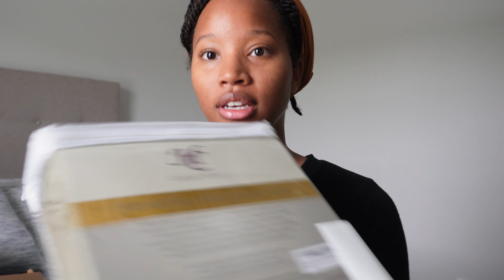Is This Adulting?? Apartment Decor Finds from Target | BrowneyedBeaute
I've entered this new phase of life called adulting - I think. I found these cute and functional apartment decor pieces from Target...I hope you all enjoy today's video.

Proverbs 16:9 - "We can make our plans, but the lord determines our steps."

🤍 MY HAIR DETAILS
- Type 4 Natural Hair
- Does What She Wants
- Low Porosity
- Full of Personality Honey

🤍 This video is NOT sponsored. All links are for analytical purposes only 🤍